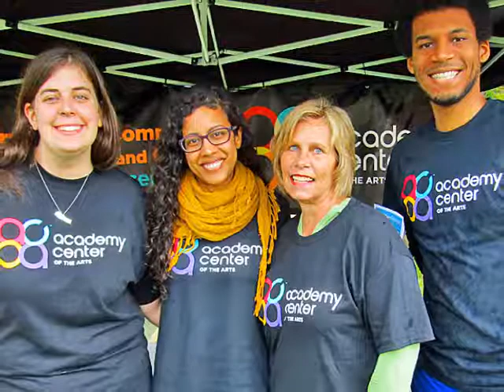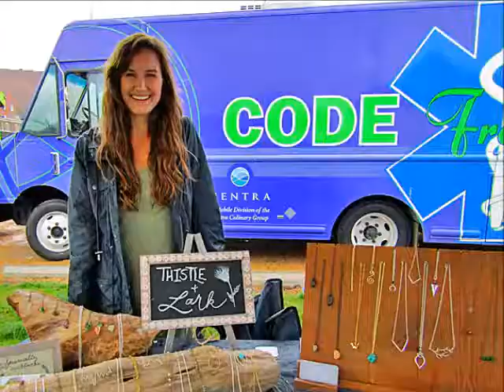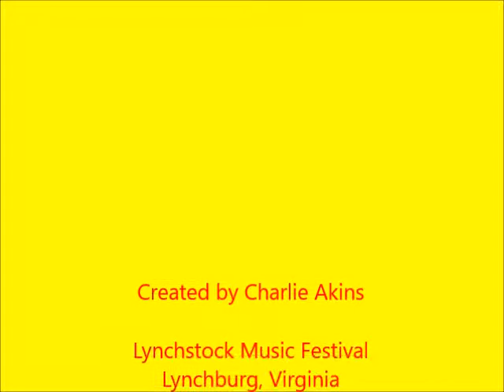Lynchstock Music Festival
I missed out on Woodstock, but I did go to Lynchstock. Like at Woodstock, it rained. Here are a few pictures I took of the music festival.